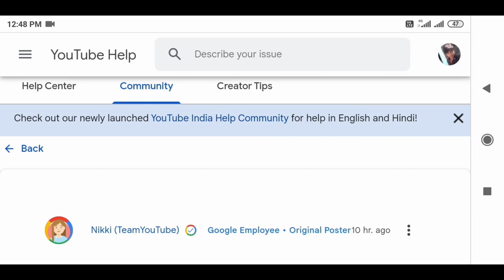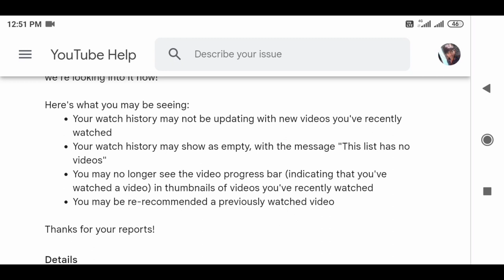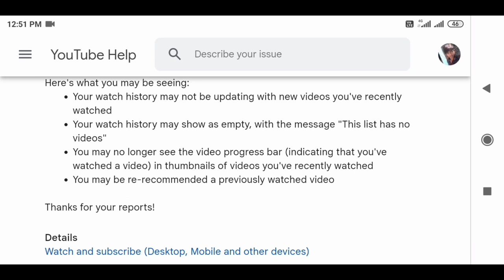YouTube Issue Finally FIXED..! 🥳 April 6 2022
YouTube Issue Finally FIXED..! Yt Recent Watch History not updating and showing errors Issue Solved full Details Explain in Tamil